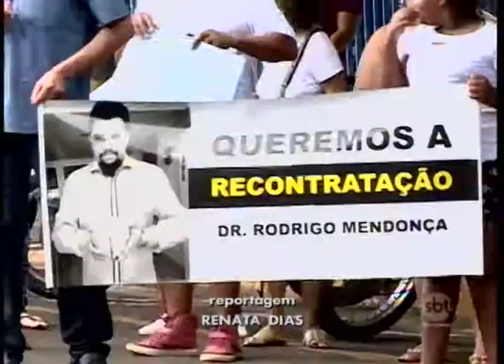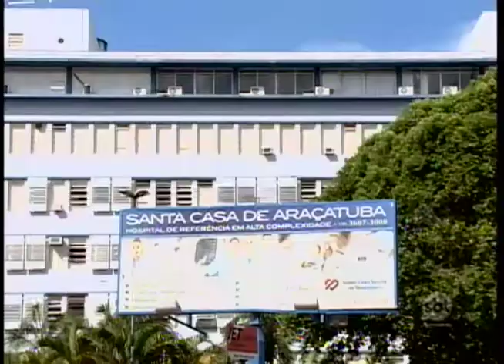Manifestação pede volta de médico da Santa Casa